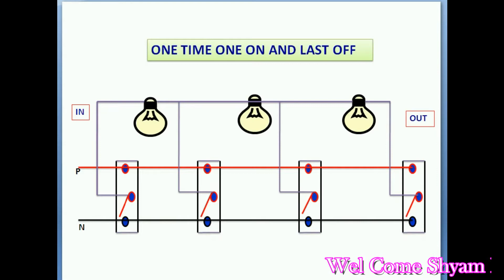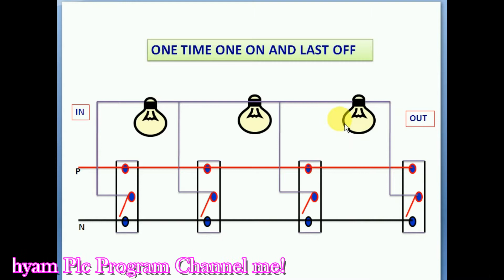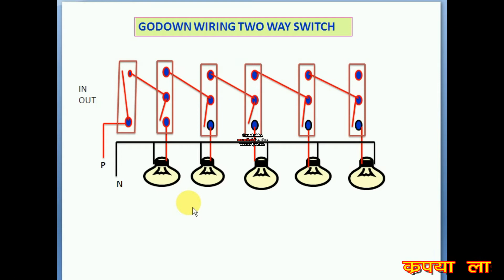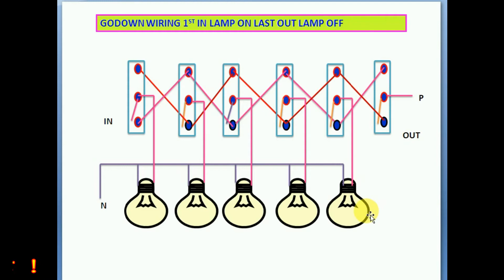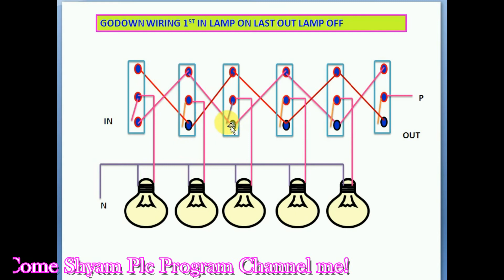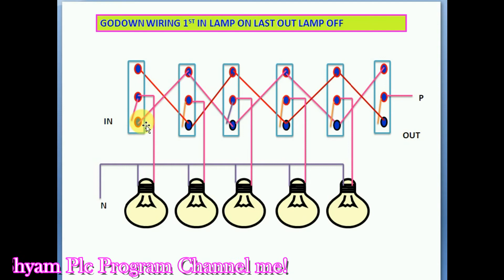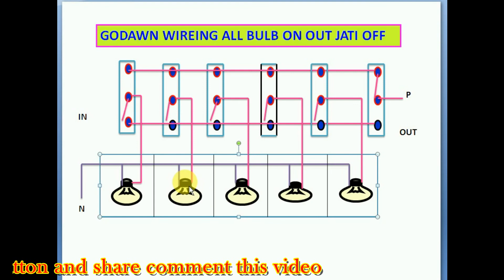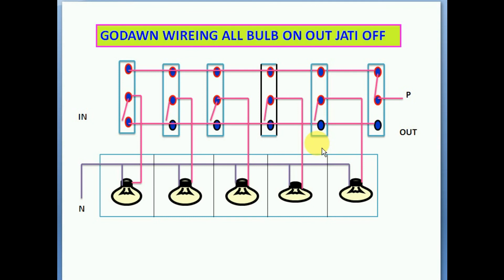how to Godown wiring diagram in Hindi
This video in godown  wiring diagram 4 tips in hindi ,YouTube me  channel Name (khatu shyam plc program and shyam plc program.)
All video used in my channel.
For  Computer & Laptop ,Mitsubishi ,OMron ,Delta ,Siemens .Fanuc System -Oi -Td  all PLC & HMI Program and Rlc ,Hydraulic  System . in Hindi.